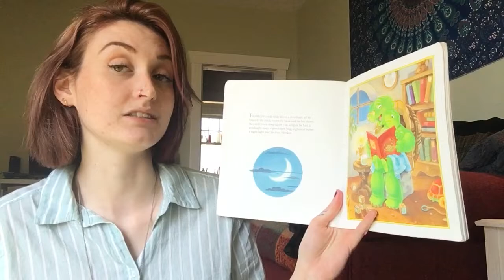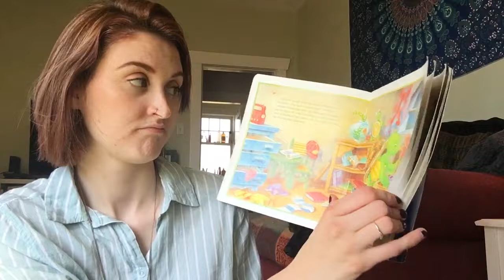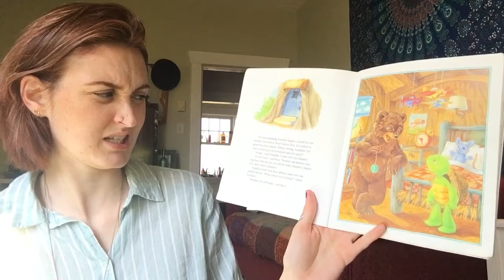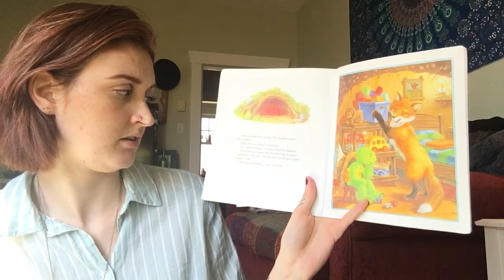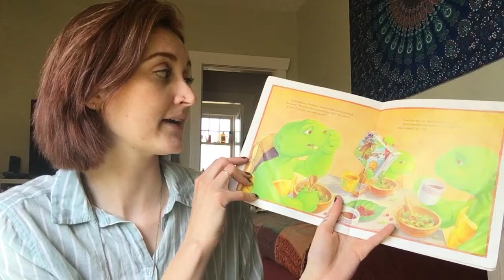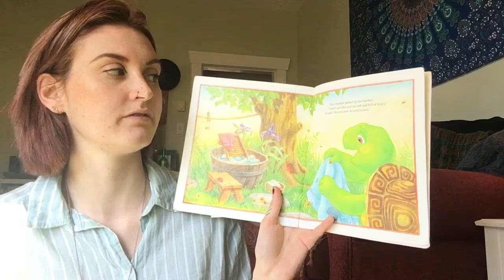Franklins Blanket - Paulette Bourgeois & Brenda Clark